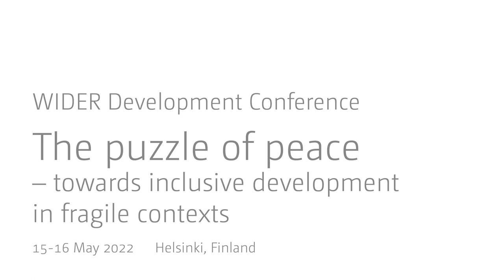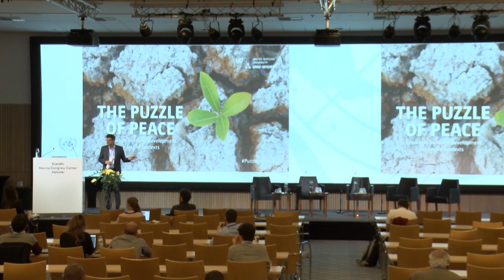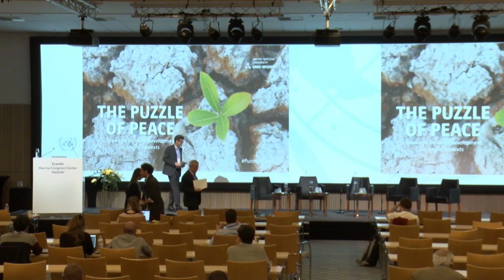4.1 Climate change and conflict risk - Discussant Conrad Schetter and audience Q&A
Climate change is a ‘threat-multiplier’ but understanding how it affects different dimensions of human life is crucial if we want to understand how to reduce its violence-inducing effect. This inter-disciplinary session brings together experts, which have built important bridges between research on climate change and policy, and examines how climate change is affecting food insecurity, trust, resource governance, and in turn how this is shaping patterns of violence and security.